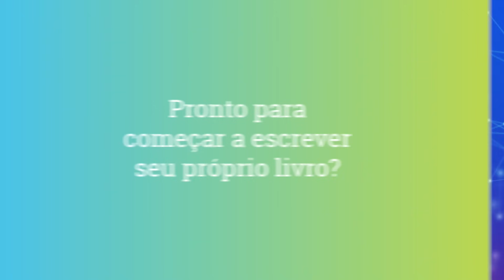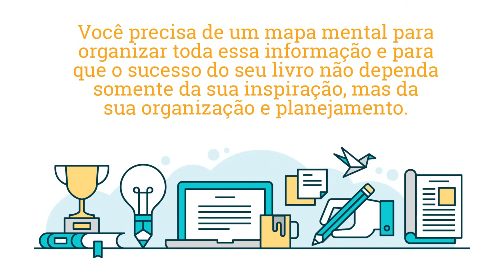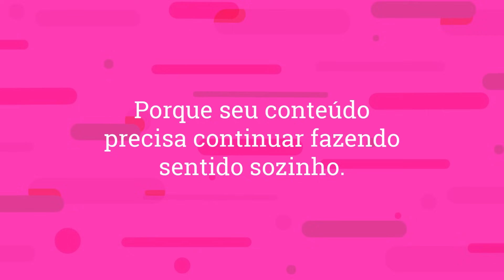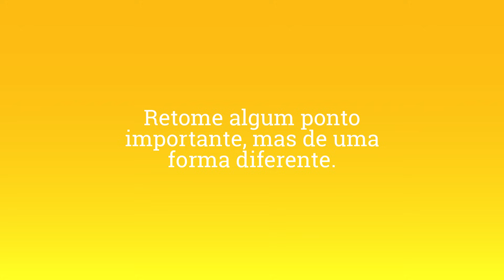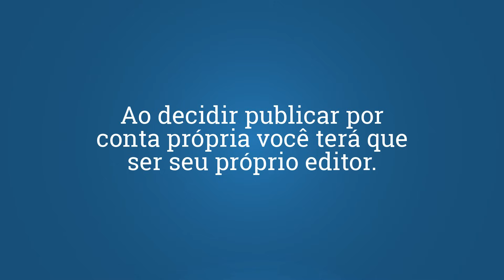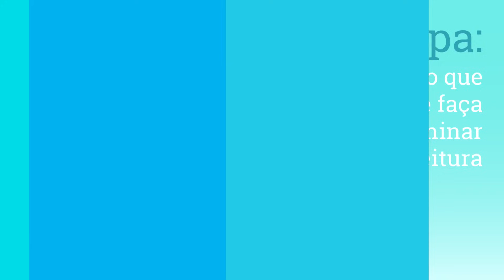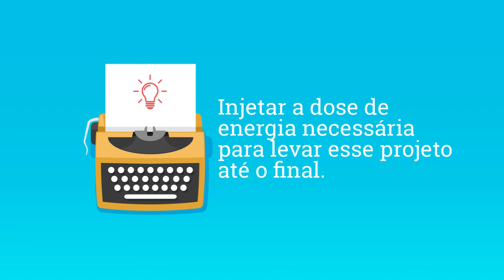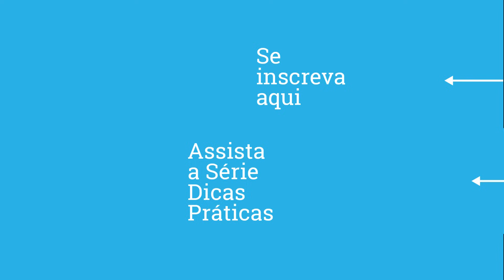Como Escrever Um Livro: As 7 Etapas Essenciais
✍ Você pode ser muito bem remunerado pela sua habilidade de escrever com apenas 30 minutos por dia. Conheça o Método Escritor Milionário.